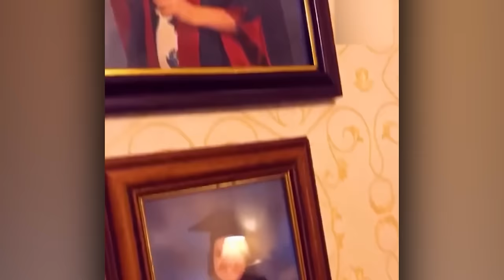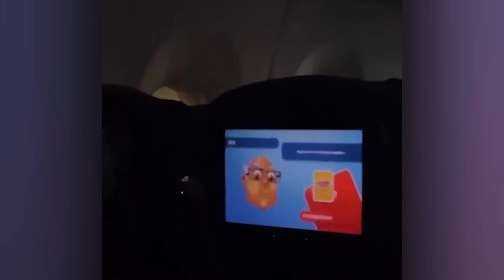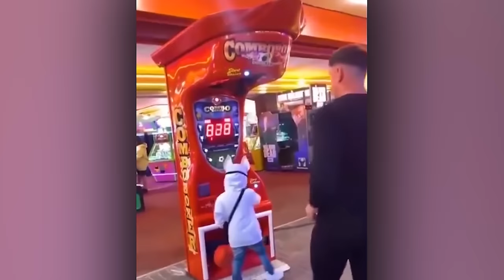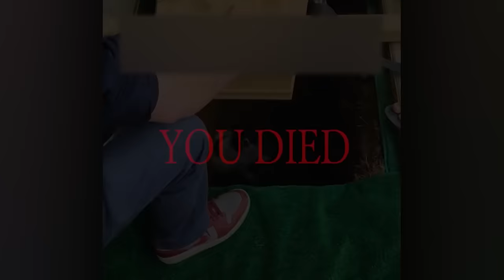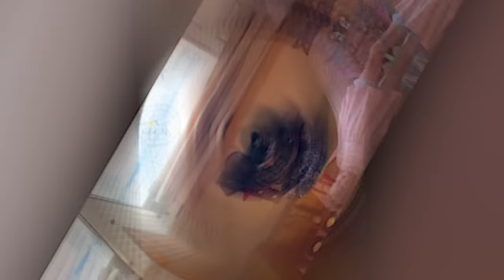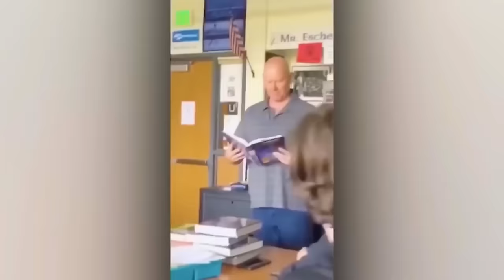MOMENTS WHEN THINGS WENT WRONG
MOMENTS WHEN THINGS WENT WRONG. BEST MOMENTS

These are our very best moments when everything goes wrong! Hand-picked for your enjoyment! This list features moments when things went wrong, as well as incredible funny and amazing moments caught on camera!
Which of these did you think was the most incredible, or made you laugh the most? Was it the instant regret moments, or the hilarious fails?
Featuring the best incredible moments, the funniest moments caught on camera of instant regret and funny fails! instant regret! as well as instant regret moments, the funniest moments caught on camera.